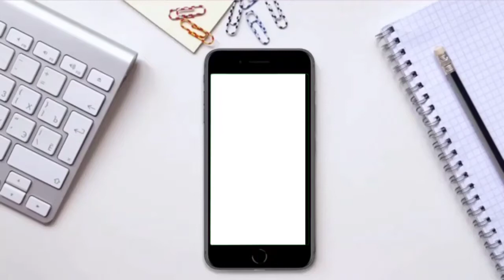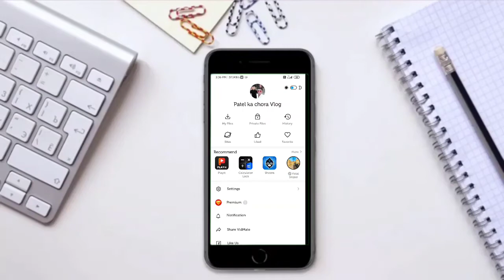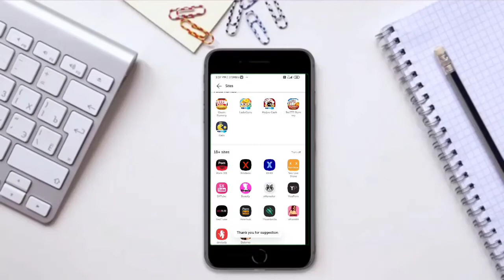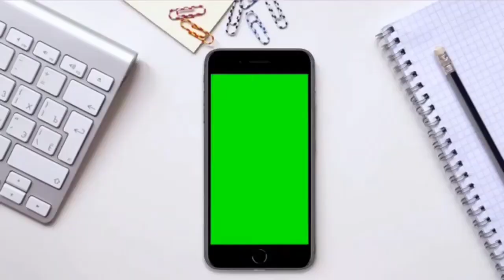How To Upload Video On Vidmate | YouTube वीडियो को vidmate पर कैसे अपलोड करें।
Hello Friends,
            Mera Naam hai Aryanpatel aur main bahut bahut swagat karta hua apke aur hamare YouTube Channel PATEl KA CHORA main.Dosto maine is video main vidmate pr video kaise upload kr ye Bataya hai ummid karta hun apko ye video pasand aayega.

My Gear :-

How to upload your video on vidmate, vidmate mein apna video kaise upload Karen bare mein, mera yah video hai is video ko pura dekhe aur apna video
vidmate mein kya se upload karte hain yah jaankar aap bhi apna video upload kijiye vidmate mein taki aap ka video bahut viral ho aur aapko bahut sari views

1. How to use vmate app
2. How to download vidmate app
3. Vmate app mein video Kaise banaye
4. Vmate app mein video Kaise upload Karen

(Patel ka chora)